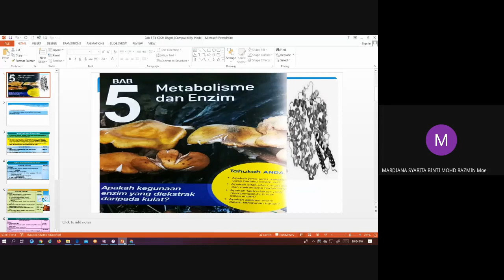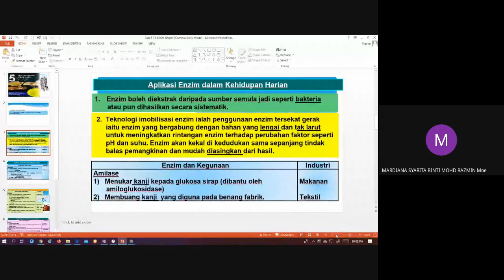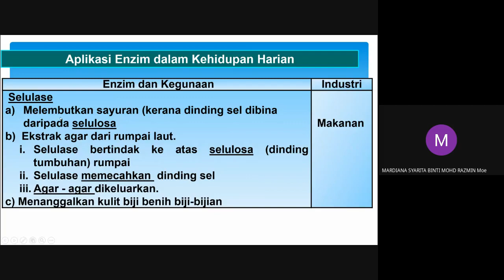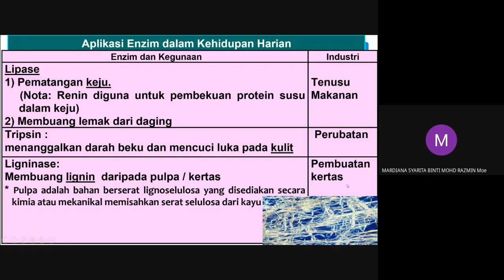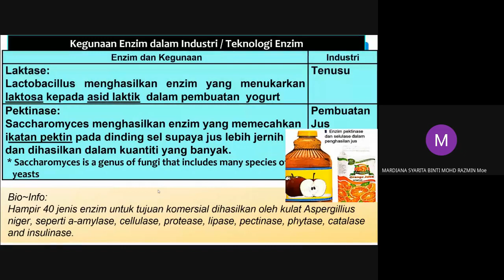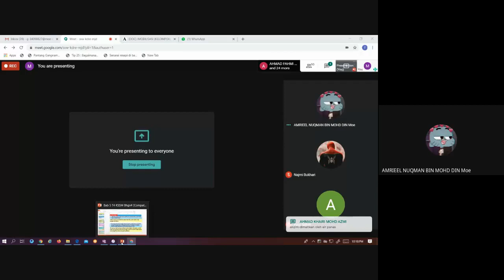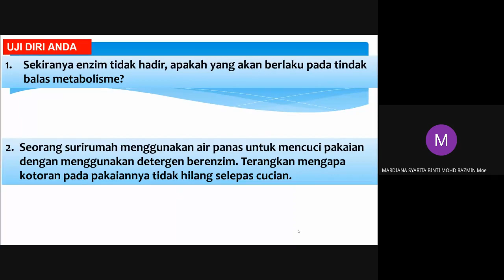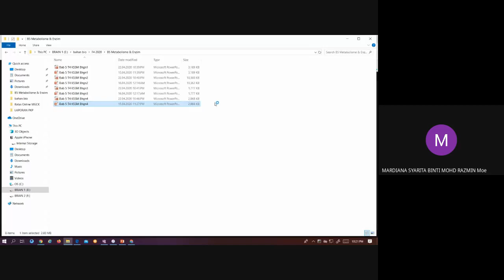Metabolisme dan Enzim - Aplikasi Enzim : Biologi Tingkatan 4 Bab 5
salam untuk anak murid yang belajar melalui video pdpc teacher ini, ada sedikit teacher salah taip dan sebut di sini dan teacher tak perasan sebelum ini, mujurlah ada yang memberitahu,terima kasih banyak.Pada minit ke 1.55  bukan sistematik ya tapi sintetik. Enzim boleh dihasilkan secara sintetik.  Dalam powerpoint juga salah taip. Bukan sistematik tapi sintetik. Harap maklum. Teruskan belajar dan stay at home. Terima kasih

12 may 2020
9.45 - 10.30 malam